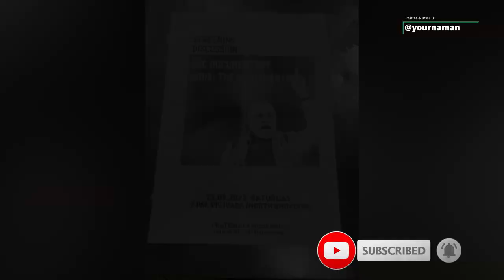BBC Propaganda Documentary Screening JNU Campus Halted JNUSU Alleges Aishe Ghosh ABVP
Stay Blessed